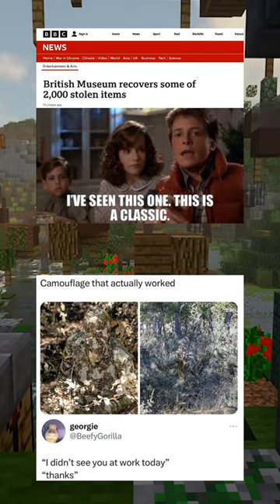Camouflage 😉| shorts short shortvideo memes dankmemes funnymemes funny